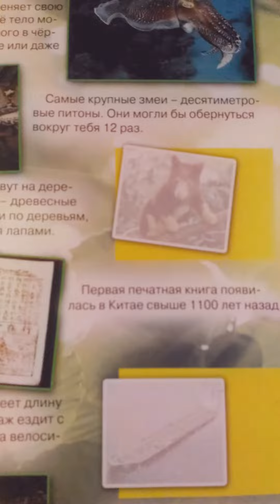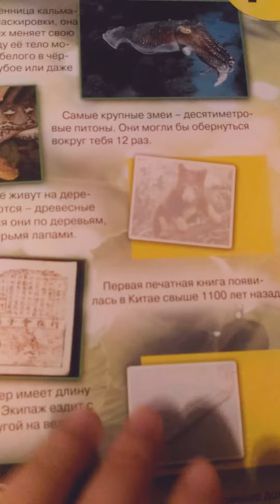Первая книга создана в Китае .